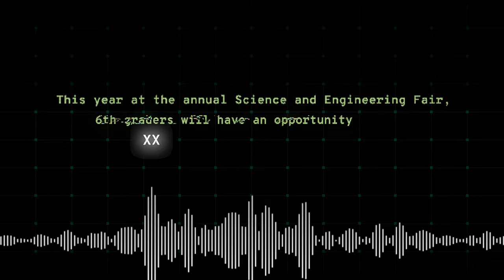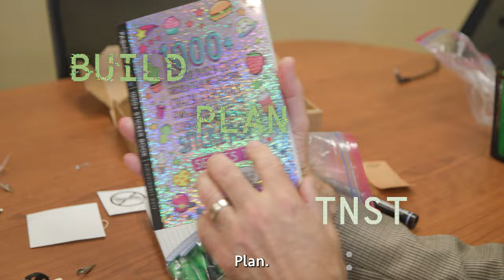Dr. Skretta Solar Car Science Fair Promo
Dr. Skretta is not really a secret agent. He is just a cool superintendent who is super into solar cars.